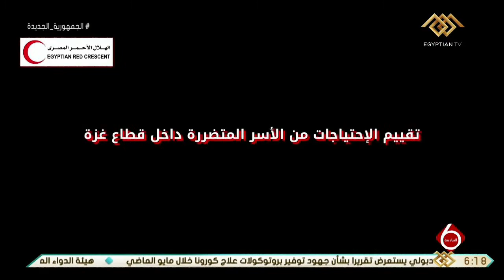نشرة السادسة | بتوجيهات الرئيس السيسي .. معونات في جمعية الهلال الأحمر المصري للأشقاء الفلسطينيين